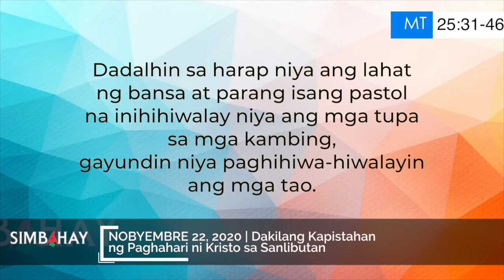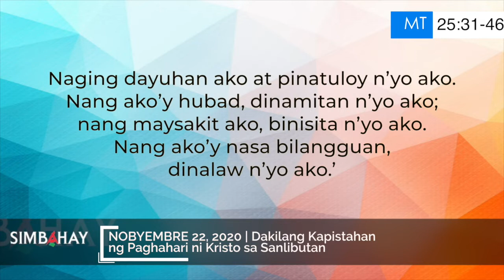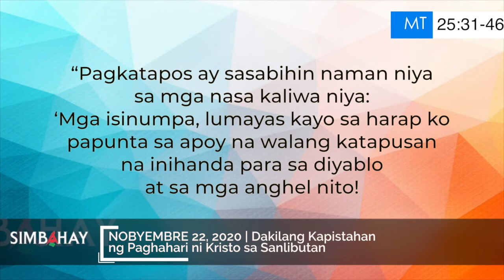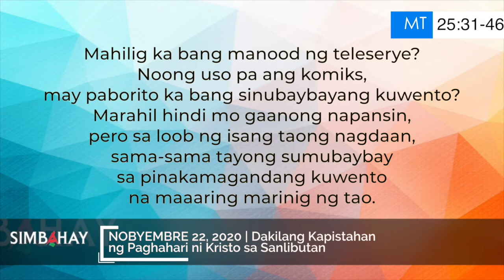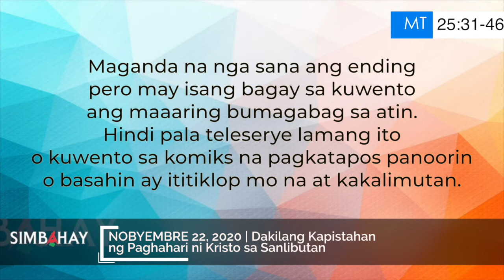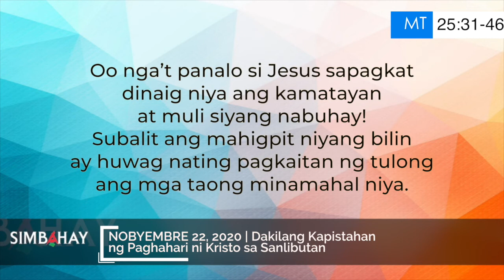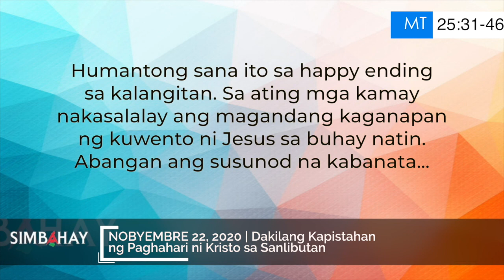Simbahay | Dakilang Kapistahan ng Paghahari ni Kristo sa Sanlibutan | Nobyembre 22, 2020